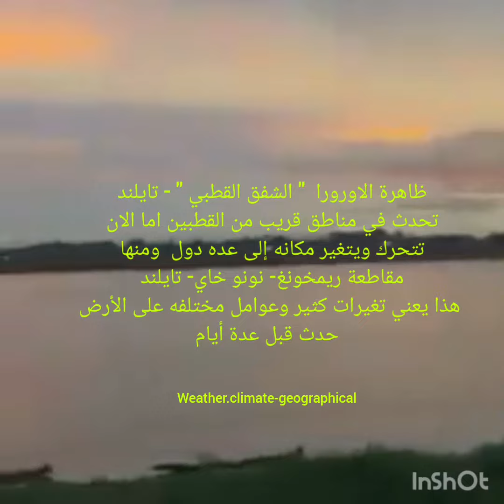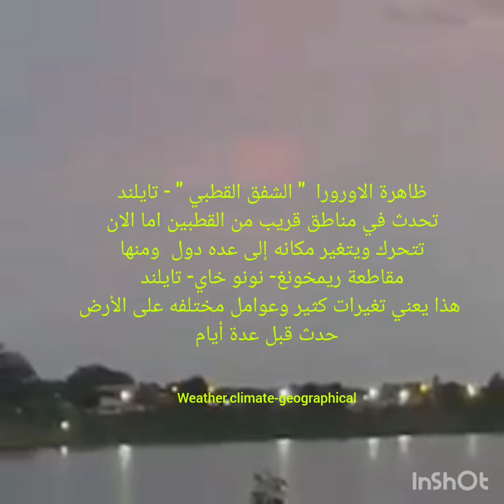🏞ظاهرة الاورورا" الشفق القطبي تتحرك ويتغير مكانه إلى عده دول ومنها مقاطعة ريمخونغ- نونو خاي- تايلند